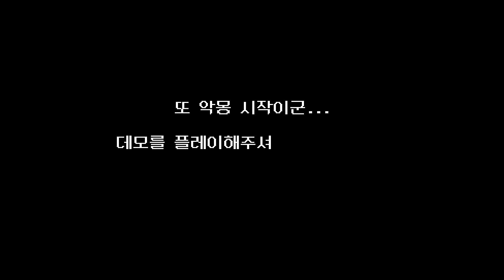이제 곧 출시한다.. 미친 연출 공포게임 - Tenebris Somnia